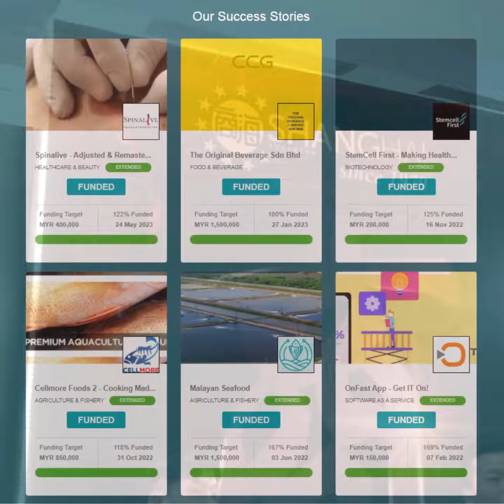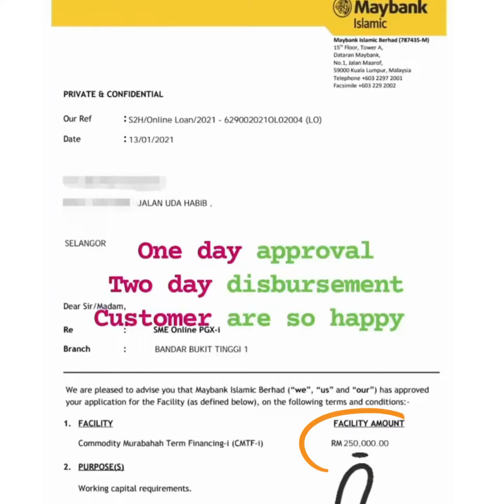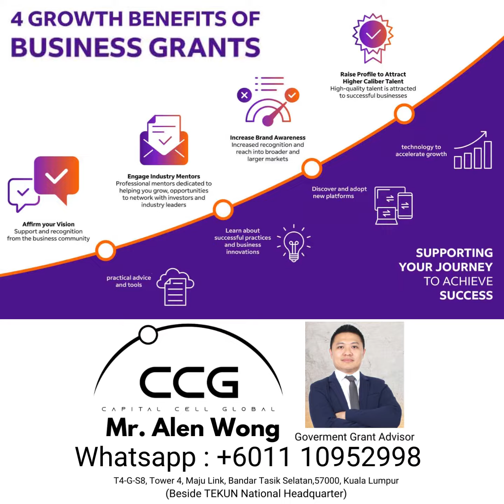ccg advisory government funding